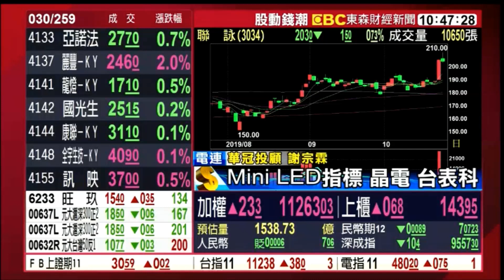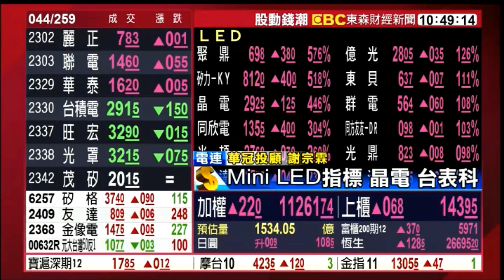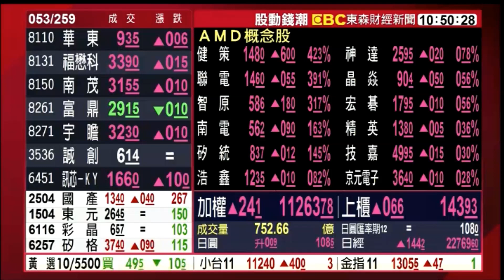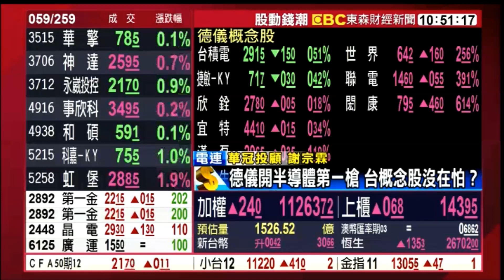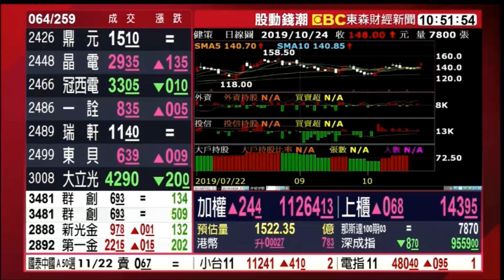20191024 股動錢潮 東森財經新聞